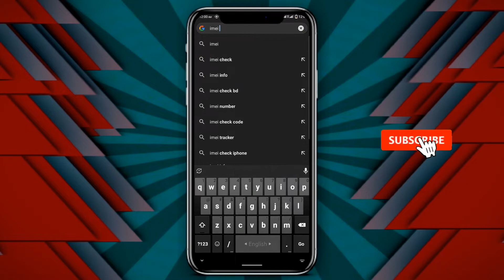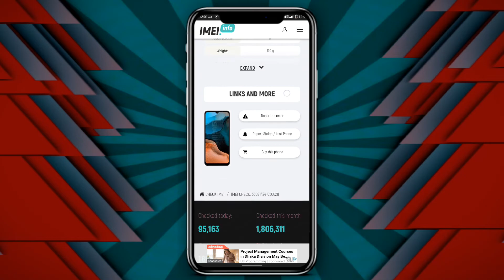আসল ও নকল মোবাইল ফোন চেনার উপায়।Check Any Android Phone is Original or Duplicate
আসল ও নকল মোবাইল ফোন চেনার উপায়।How to Identify Original or Duplicate Mobile phone Bangla Tutorial

মোবাইল ফোন কেনার সময় আসল ও নকল মোবাইল অবশ্যই দেখে কিনবেন।আসল ও নকল কিভাবে  চেক করতে হয় এই ভিডিওটিতে আমি দেখানোর চেষ্টা করেছি,আসা করি ভিডিওটি আপনাদের উপকারে আসবে
 𝐕𝐈𝐃𝐄𝐎 𝐏𝐀𝐋𝐘𝐋𝐈𝐒𝐓 ☑

 𝐅𝐎𝐋𝐋𝐎𝐖 𝐌𝐄 𝐈𝐍 𝐒𝐎𝐂𝐈𝐀𝐋 𝐌𝐄𝐃𝐈𝐀 ☑